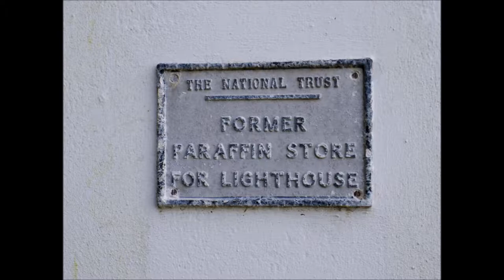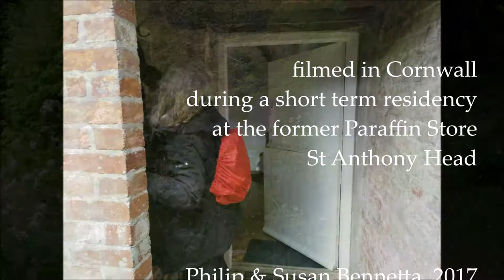making light work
A short-residency at the National Trust former Paraffin Store to the Lighthouse, St Anthony Head, Roseland Peninsula, Cornwall
"We carry only what will fit in our rucksacks, travelling lightly, sensitive to the building, place, folklore and history. We do not want to pre-define our response as ‘exhibition’ so how shall  we respond to this National Trust site and building?"